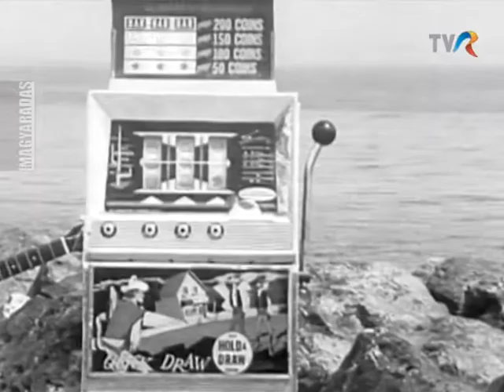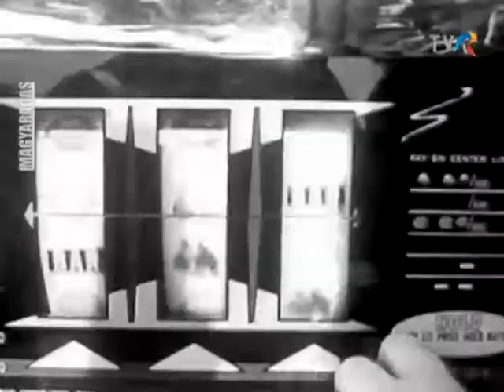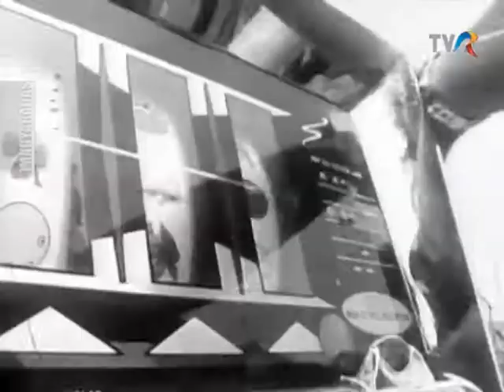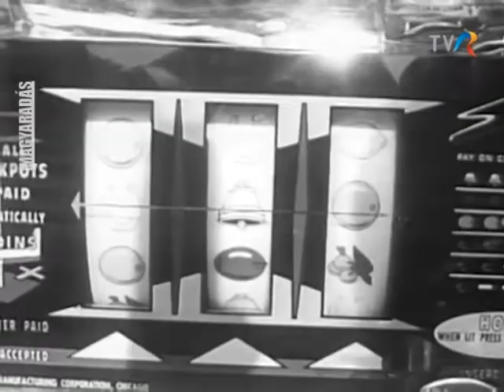Metropol / Játszottam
Rendező: Moisescu & Popa
Operatőr: Emil Lungu
Zenei szerkesztő: Boros Zoltán

TVR - 1978